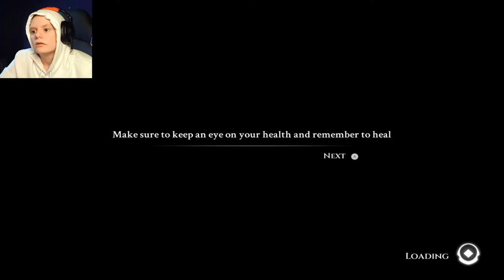Blue Fire Part two - Exploring the Arcane Tunnels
Hey Guys
Wytchlet here with the second part of Blue Fire, after doing an all-nighter I think its pretty obvious that I was a bit off in this video, hence the amount of random cuts and scene changes all the way through, but even with all that I think this video turned out well?

This games graphics just keep amazing me, especially in the cinematic scenes? the anime/cartoon style is awesome but still, the music? Thats something else all together... I can't wait to play more because this soundtrack is perfect